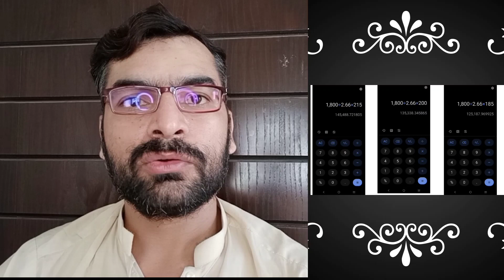Gold price today | Ager dollar ka Rate 200 ya 185 ho tu gold ka rate kia ho ga | 13 august 2022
Gold price today | Ager dollar ka Rate 200 ya 185 ho tu gold ka rate kia ho ga | 13 august 22

‎@Price Alert PK
‎@Price Alert
‎@MS Gold News